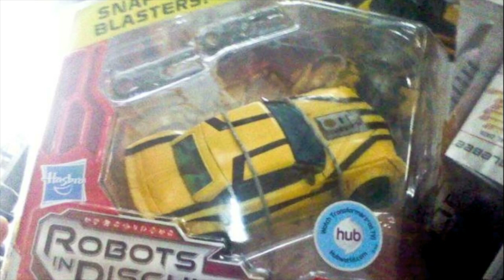Transformers Robots in Disguise Prime Bumblebee 2012 IN BOX!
WOW! NEVER BEFORE SEEN! RID 2012 Prime Deluxe Bumblebee! Genuine!